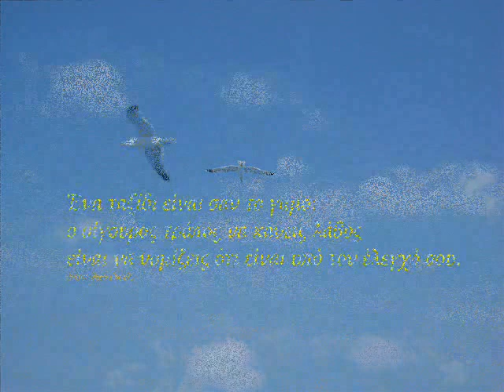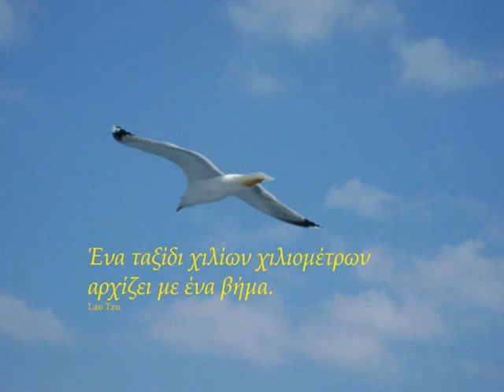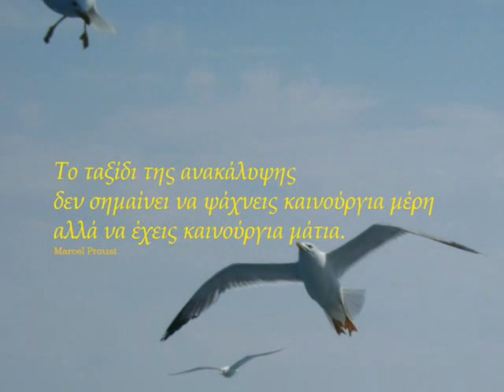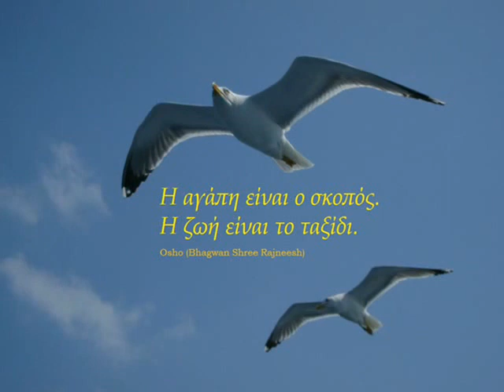Το Ταξίδι ~ The Journey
song: The Road To You
band: Silent Partner
rythm: Country & Folk